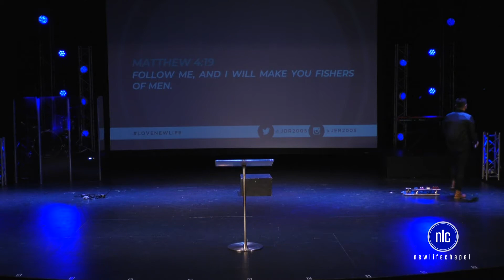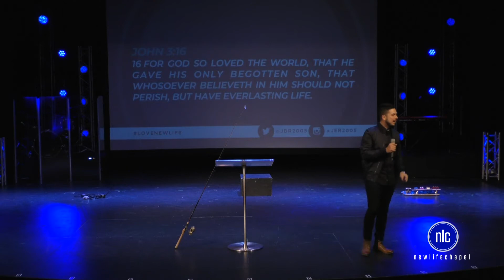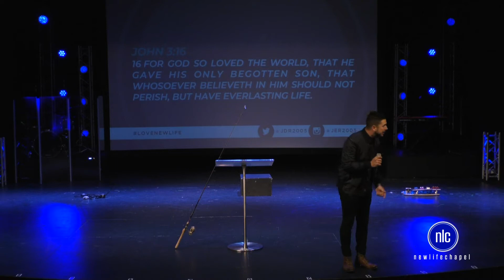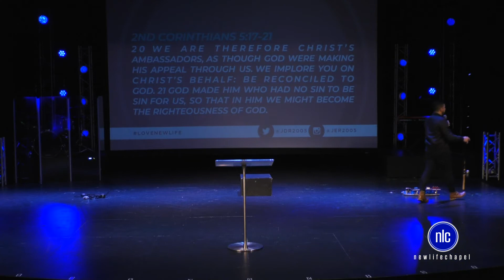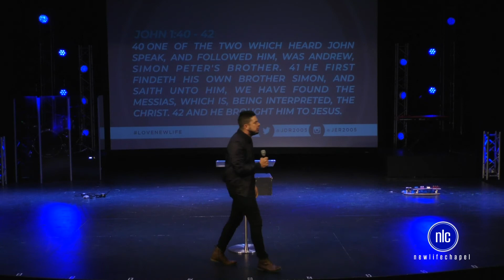Gone Fishin - 9/1/2019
Pastor Jeremy